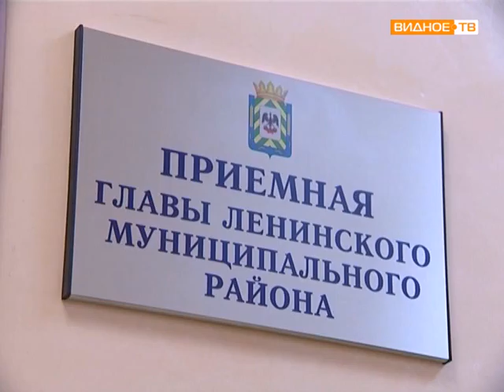Прием главы Ленинского района